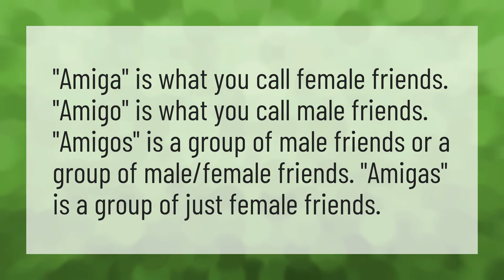Can you call a girl amigo?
Hola Amigos • Can you call a girl amigo?